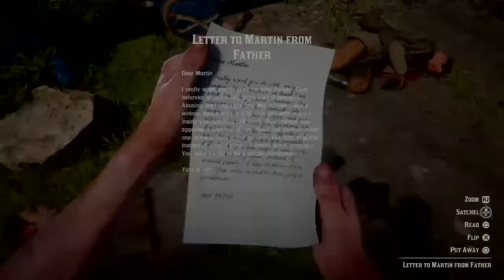Cowboy Sex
I play video games and do other things
Main channel: micahthememelord